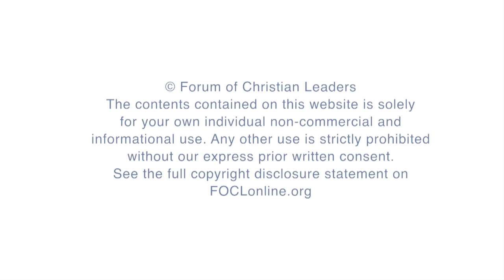Persuasive Preaching - David Robertson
How can we preach and teach persuasively? What are the biggest challenges to persuasive preaching and what questions are believers and non-believers asking that we must address? This short talk gives an overview of persuasive preaching and offers some basic principles to do so effectively.